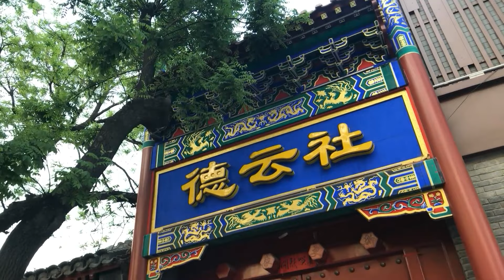郭德纲老师的伦敦炸酱面，德云社聚餐之地，吃北京烤鸭，尝大肠刺身！【大辉爱美食】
今天大辉从天津来到了北京，吃德云社隔壁的北京烤鸭，尝尝于谦老师最爱的大肠刺身，还有郭德纲老师说的伦敦炸酱面，大家想偶遇德云社的可以来试试啊！
郭德纲老师的伦敦炸酱面，德云社聚餐之地，吃北京烤鸭，尝大肠刺身！